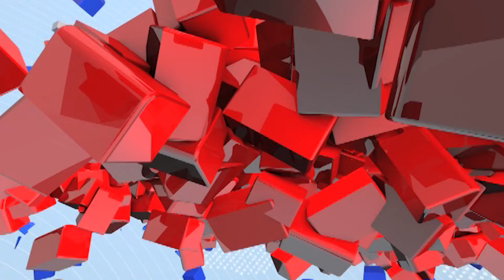Anand Paranjpe | '23 तारखेला घड्याळाची टिक टिक वाजणार' - आनंद परांजपे | tv9 Marathi